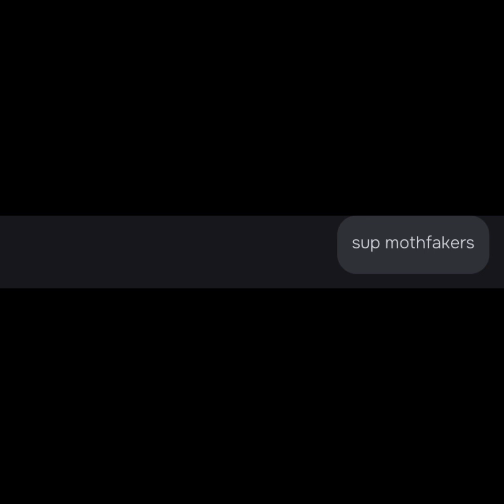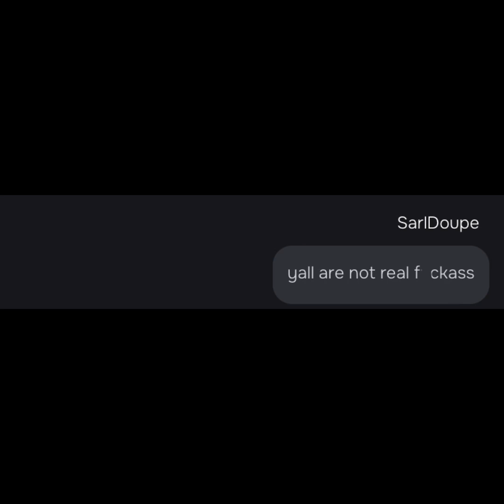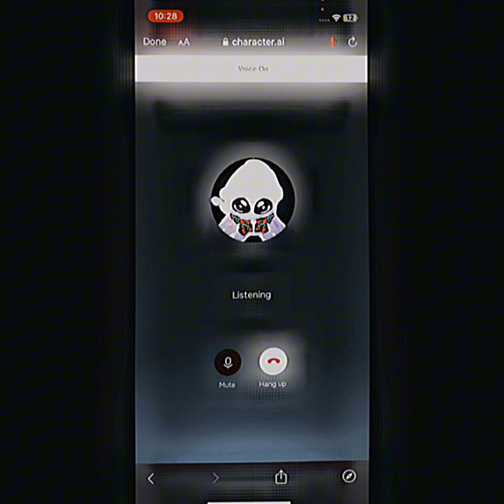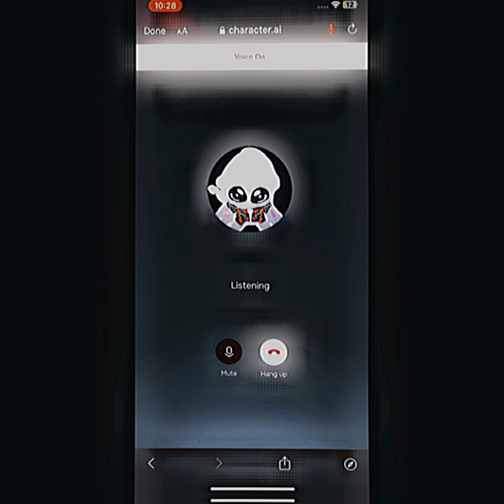PACKDOUPE VS Fake Ahh C415 Ai (i did this for @C4Fifteen =D)